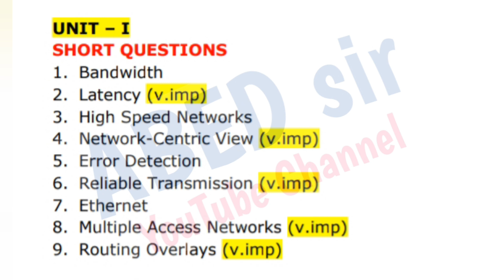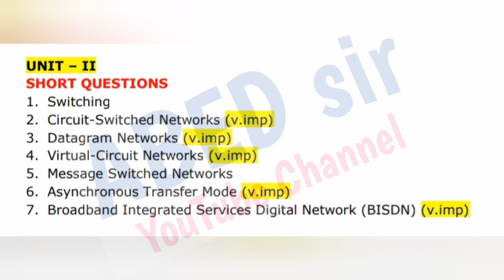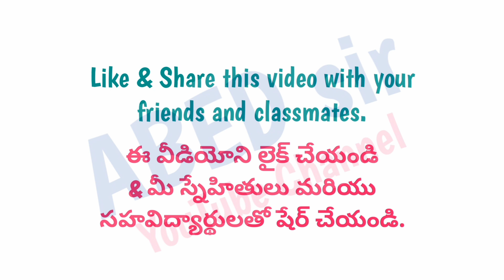Advanced Computer Networks | Important Questions 2023 | BCA 2nd Semester | Degree | OU KU PU TU MGU